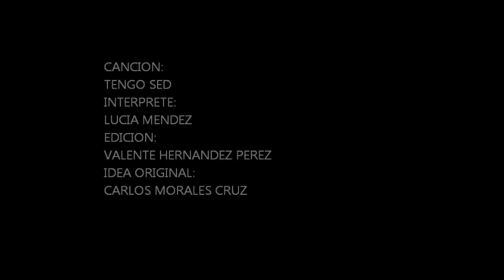LUCIA MENDEZ TENGO SED